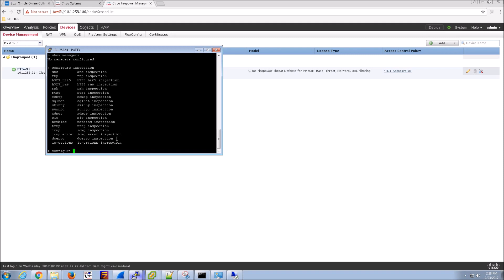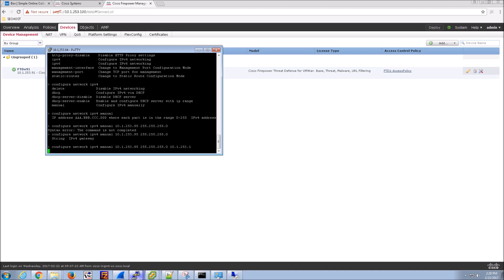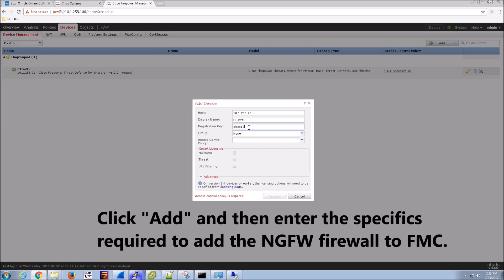10. Firepower Threat Defense 6 2: Change Management IP on Existing NGFW device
How to change the management IP on an existing NGFW device.